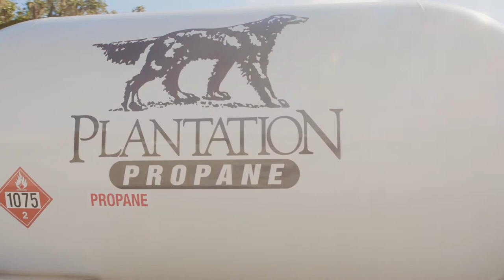Dual Pump Bobtail Hose Reel - Plantation Propane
We visited Plantation Propane in Thomasville, Georgia to catch up with Monty Lewis and Ronnie Bass. They explained the story of their black Irish Setter logo and why Westmor's Blueline® QX Bobtail helps them run their operation more efficiently.

Headquartered in Morris, Minnesota, with satellite locations throughout the Midwest, Westmor Industries is a privately owned company with more than 250,000 square feet of manufacturing space and 500 employees. The 50-year-old company supplies its customers with a diverse group of product offerings used to store, transport and dispense petroleum, propane and other liquids and gasses from pipeline to pump. In addition, Westmor provides customers with vast aftermarket support including parts sales, product repair, infrastructure installation and in-field services.